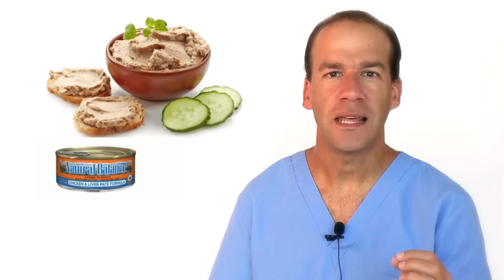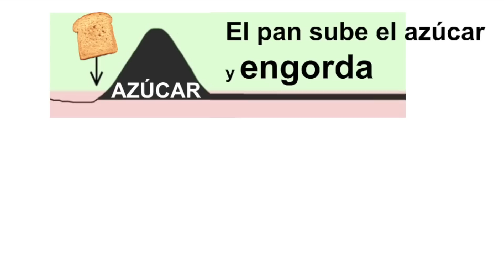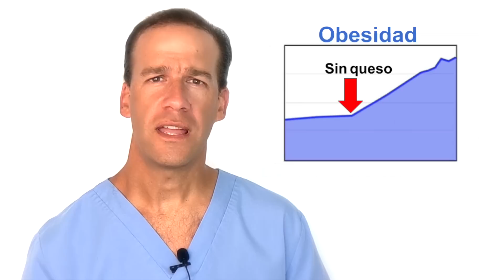En Francia no engordan (6 razones)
En Francia toman vino, comen queso y ensaladas con vinagre 🙁 El vinagre es muy barato y efectivo. Busquen 'cápsulas de vinagre' en Amazon 🇺🇸🇪🇸🇲🇽🇵🇪 y verán las mejores.
Si todos tomaran vinagre muchos medicamentos desaparecerían por ser innecesarios 🙁
El vino no engorda tanto como los jugos. Coman muchos quesos, hígado o huevos en vez de arroz.